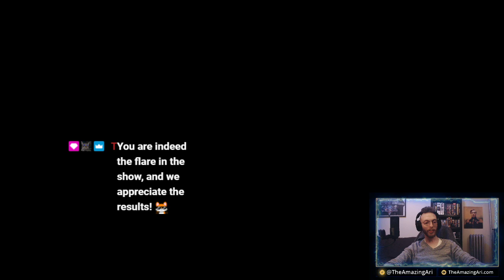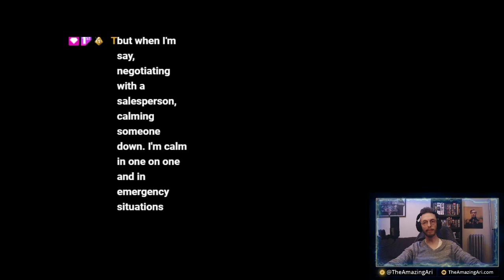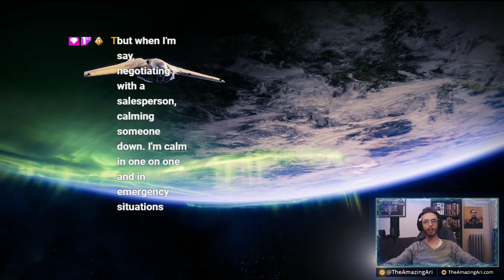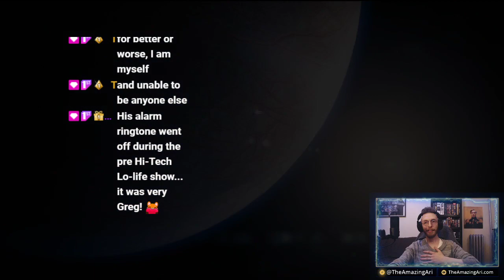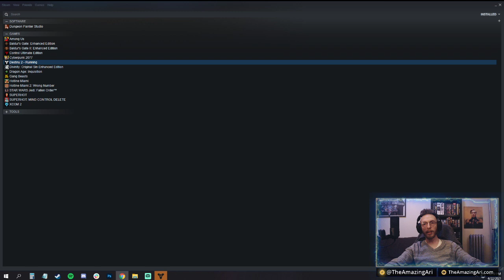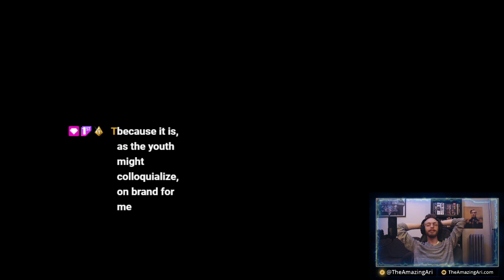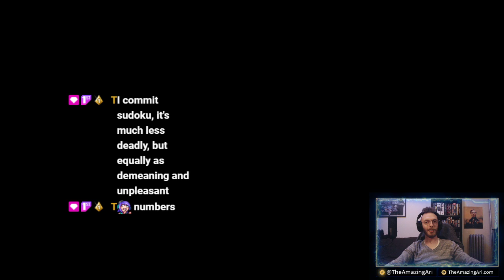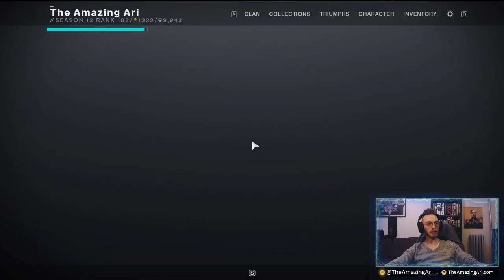Destined for Failure: A Twitch Stream - Chapter 22, Volume 2